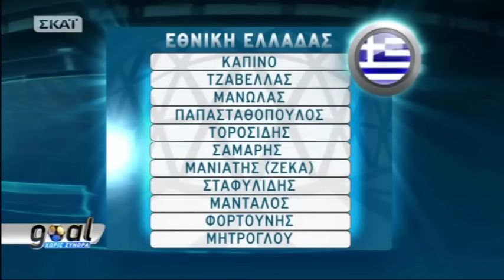Βέλγιο - Ελλάδα /Προκριματικά Παγκοσμίου Κυπέλλου 2018 - Πιθανές ενδεκάδες {25-3-2017}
Οι πιθανές ενδεκάδες Βελγίου και Ελλάδας για την σημερινή αναμέτρησή τους στο πλαίσιο της 5ης αγωνιστικής της προκριματικής φάσης του Παγκοσμίου Κυπέλλου.